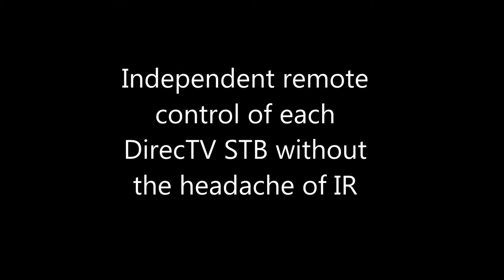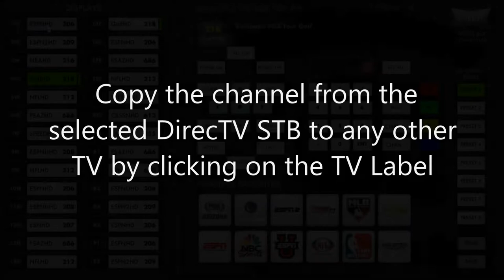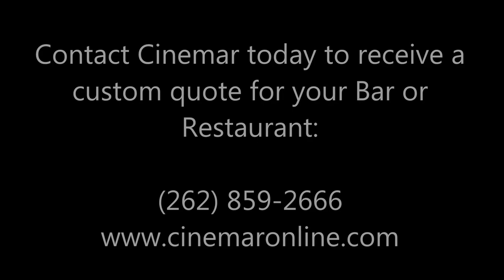Cinemar Sports Bar Touch Screen Demo Video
Actual Sample system of Cinemar Sports Bar Touch Screen Controller in Action.  The system controls 28 DirecTV's connected directly to 28 TV's.  Other options for reducing the number of DirecTV's are available using a HD matrix switcher.